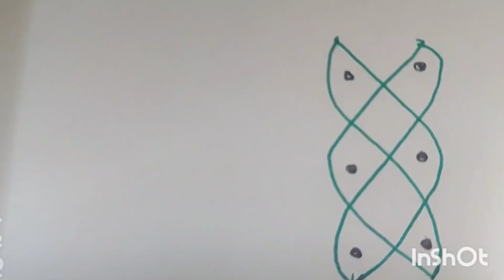# easy side border designes| trending🔥🔥 design muggulu| latest muggulu | like, share and subscribe